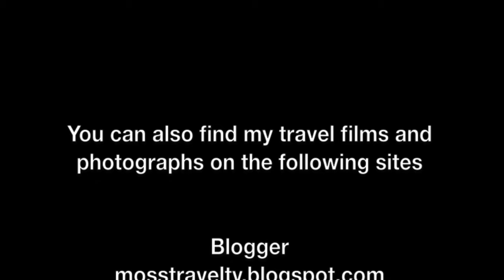Runway 32 Landing at Leeds Bradford Airport, West Yorkshire, England - 29th March, 2016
Leeds Bradford International Airport (IATA: LBA, ICAO: EGNM) is located at Yeadon, in the City of Leeds Metropolitan District in West Yorkshire, England, 6 nautical miles (11 km; 6.9 mi) northwest of Leeds city centre. The airport has one physical runway, which depending on the prevalent wind (which dictates the direction aircraft land and take-off) is called Runway 32 or Runway 14. To read more about Leeds Bradford Airport,

This film features an evening landing on runway 32 at Leeds Bradford Airport. En-route to the airport after emerging from thick clouds are views of Woodhouse Moor, Meanwood, Hyde Park, Headingley, Far Headingley, Lawnswood School, West Park, Wira Business Park, Woodside Quarry, Ireland Wood, Tinshill, Cookridge and Leeds Bradford Airport.